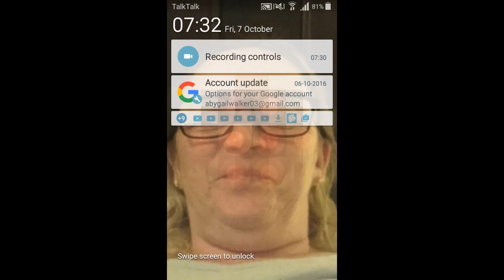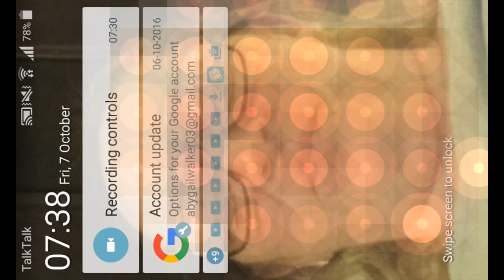MittyMooCraft 2 "Iron Falls"